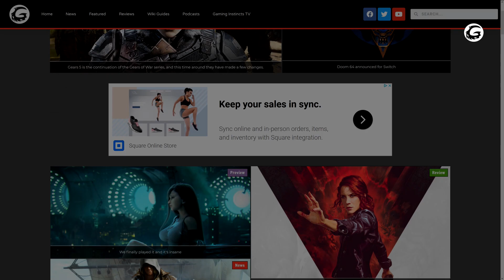Everything We Know Gods vs Monster | Gaming Instincts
Author: Norberto Fleites
Narrator/Video Editor: Tristan Reyes

Gods and Monsters, an action RPG being developed by Ubisoft Quebec (makers of Assassin's Creed: Odyssey) was slated for release February 2020. Now with reports of the game being delayed along with other Ubisoft titles, there's plenty for us to expect from Ubisoft Quebec from their new title's release.